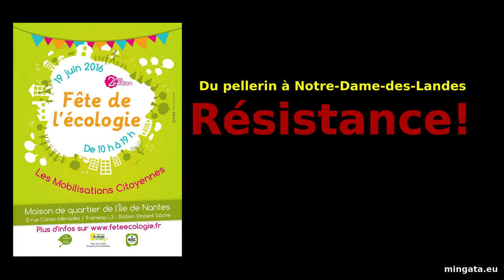Du pellerin à Notre-Dame-des-Landes, résistance!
Toutes et tous à Notre-Dame-des-Landes les 9 et 10 juillet 2016!
Table ronde de clôture de la fête de l'écologie 2016 autour des luttes victorieuses contre les projets de centrales nucléaires en région nantaise et, bien entendu, la lutte en cours contre le projet de transfert de l'aéroport internationale de Nantes Atlantique.